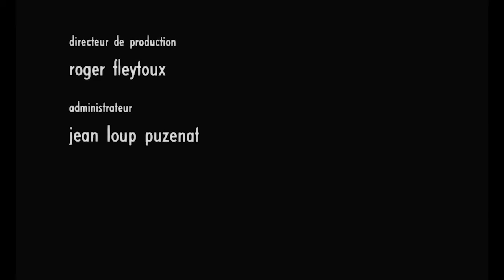L'Avatar botanique de Mademoiselle Flora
Une jeune femme vit tristement dans une petite ville de garnison avec un soldat. Petit à petit, gagnée par l'ennui, la tristesse, l'inaction totale, elle développe une relation avec les végétaux et se met à parler aux plantes.
Avec : Bernadette Lafont, Louis Mesuret
Prix du meilleur court-métrage Mannheim 1965
Participation au Festival de Cracovie en 1965

Noir &amp; Blanc
Restauré e...